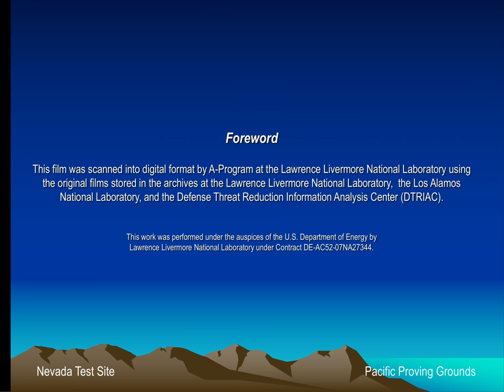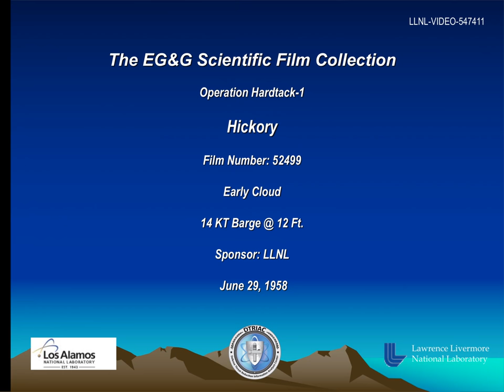Operation Hardtack-II - Hickory 52499